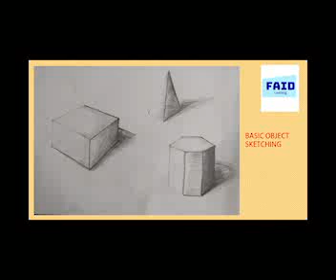Basic Object Sketching- Cube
Hi,
This is a tutorial for beginners/ students of interior design and elementary drawing.
If you wish to persue an online course in interior design, you may leave a message in the comment box.We run an institute offering certified diploma courses in interior design, fashion design and interior design at a very economical fee structure.